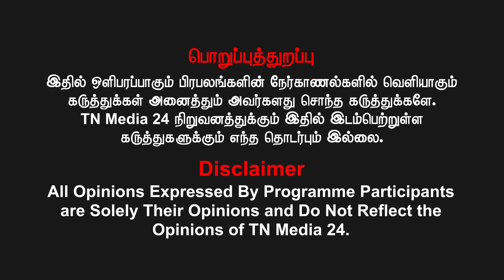SC பட்டியல் வெளியேற்றம்- தேவேந்திரகுல வேளாளருக்கு மரியாதை முக்கியம் பிச்சை வேண்டாம்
வெல்க தமிழ்!